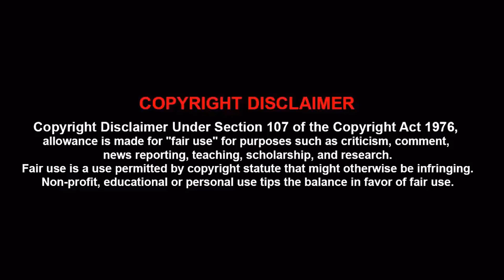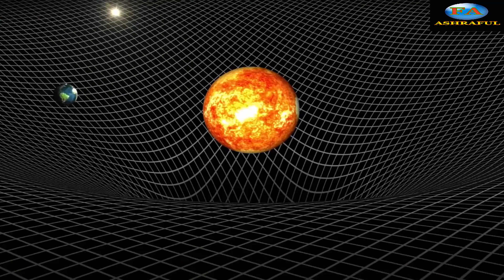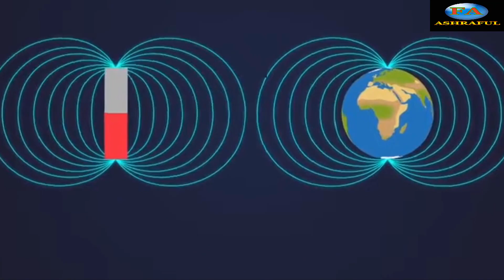পৃথিবীর শেষ প্রান্ত কোথায়, শেষ প্রান্তে কি আছে? | Where is the end of the world, Erath last place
পৃথিবীর শেষ প্রান্ত কোথায় অবস্থিত এবং পৃথিবীর শেষ সীমানায় কি আছে?
Do you know where the ends of the earth are located? Did you know earth last place? What is at the end of the earth?

আমাদের মনে একটা প্রশ্ন সব সময় ঘুরপাক খায় আর তা হচ্ছে এই পৃথিবীর শেষ প্রান্ত কোথায়? আর কী আছে সেই শেষ প্রান্তে?
যদি আপনি ভাবেন, যে একজন মানুষের পৃথিবীর এক প্রান্ত থেকে অপর প্রান্তে যেতে হয়তো আজীবন লেগে যাবে।  তাহলে আপনার ভাবনাটা হবে ভুল..